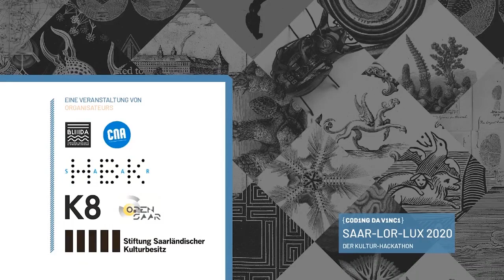Coding da Vinci Saar-Lor-Lux 2020 – Datengeber: Fond Claire et Yvan Goll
Der Fond Claire und Yvan Goll
Le fonds Claire et Yvan Goll